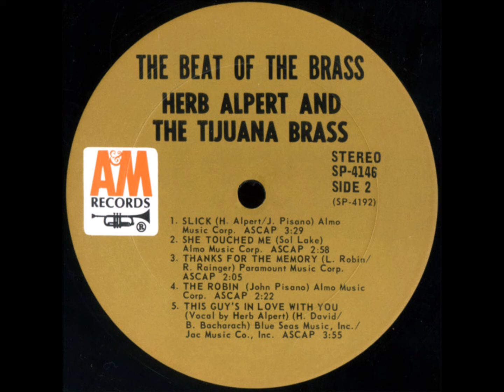Herb Alpert & The Tijuana Brass - The Beat Of The Brass 10. The Robin Stereo 1968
From The 1968 TV Special of the same name.